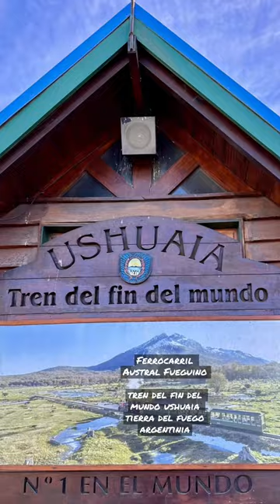End of the World Railway Ushuaia Argentinia Tierra del Fuego Ferrocarril Austral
The Southern Fuegian Railway (Spanish: Ferrocarril Austral Fueguino (FCAF)) or the Train of the End of the World
Spanish: El Tren del Fin del Mundo
Tierra del Fuego Ferrocarril Austral Fueguino

is a 500 mm gauge steam railway in Tierra del Fuego Province, Argentina. It was originally built as a freight line to serve the prison of Ushuaia, specifically to transport timber. It now operates as a heritage railway into the Tierra del Fuego National Park and is considered the southernmost functioning railway in the world.

Track length
7 km (4.3 mi)